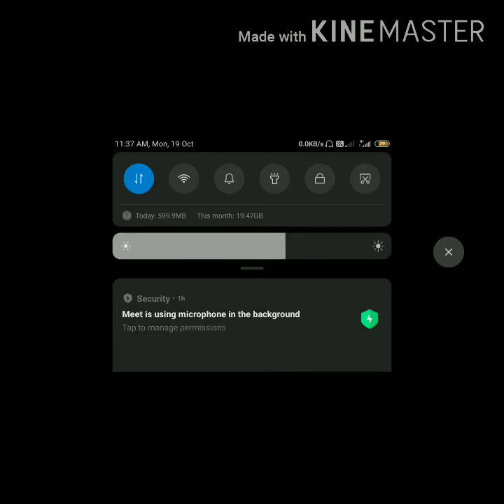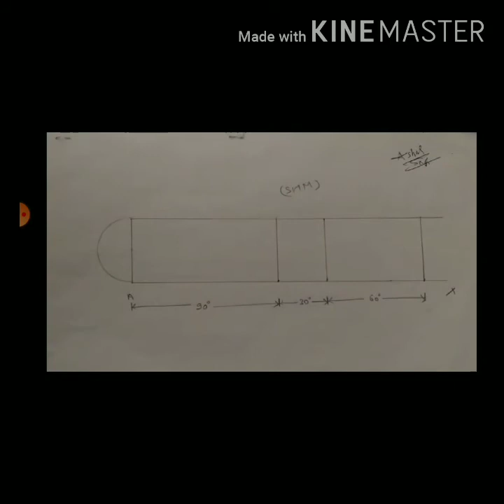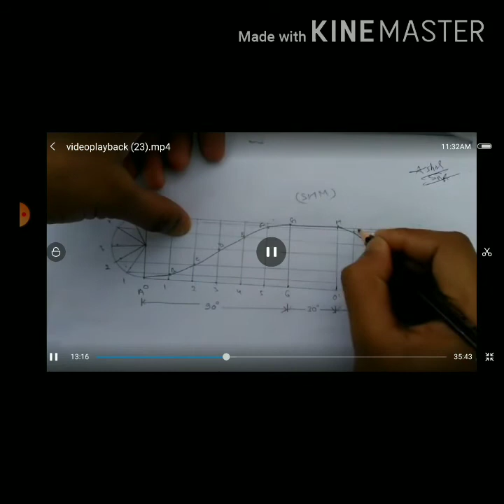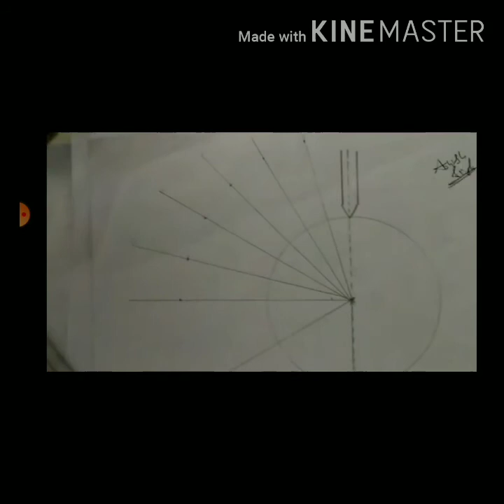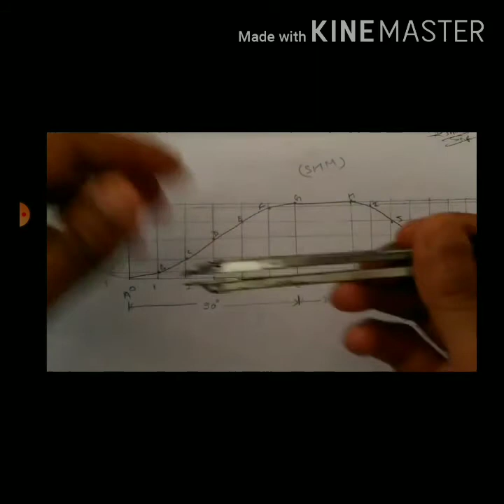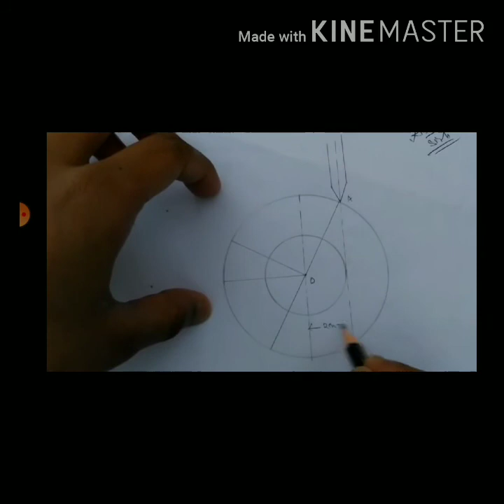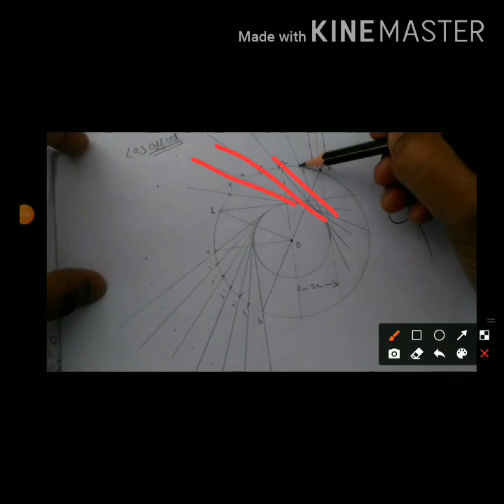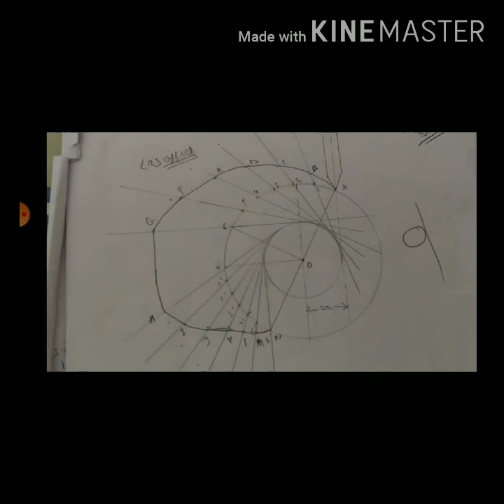AD_MODULE IV_PART 6